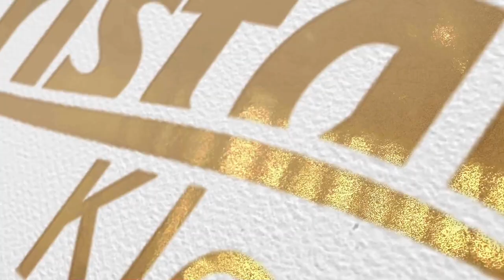Die kleine Himmelsleiter von Kristallklang verzaubert durch himmlische Klänge des Bergkristall.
Die neuen Himmelsleitern bestehen aus einem handgefertigtem Rahmen aus edlem Holz und 5 oder 8 fein klingenden Kristallstäben. Die intensiv klaren Klänge sind wie eine neuartige Klangmedizin und äußerst wirkungsvoll.Sie erreichen unmittelbar das Herz und das Gehirn und ermöglichen eine rasche Transformation und die Entfaltung des eigenen Potentials.
Diese Frequenzen öffnen den Zugang zu den Dimensionen bis hin zur Quelle oder unseres Ursprungs. Kinder erinnern sich unbewusst an das Feld der Liebe, aus dem sie gekommen sind. Menschen im Übergang erleichtern sie das Loslassen
und Versöhnen und Annehmen der Geburt in ein neues Sein.
Verschiedene heimische Hölzer aus der Rhön stehen zur Auswahl.
Inklusive Koffer und Klöppel.
Nehmen Sie einfach Kontakt auf mit der Kristaallklang Manufaktur aus der Rhön auf. Bei einem Termin können Sie die Klänge gut körperlich wahrnehmen und sich begeistern laqssen von dem wundersamen Sound.